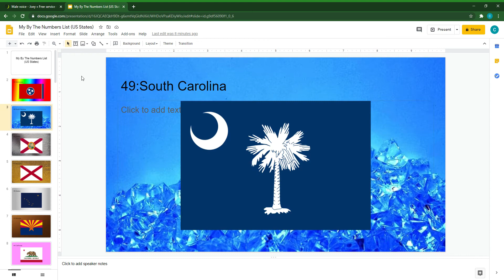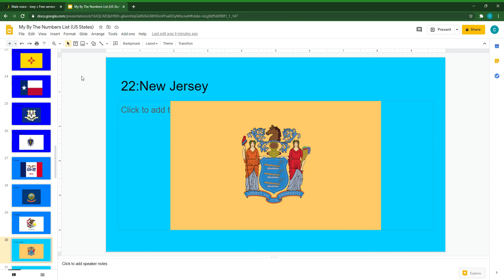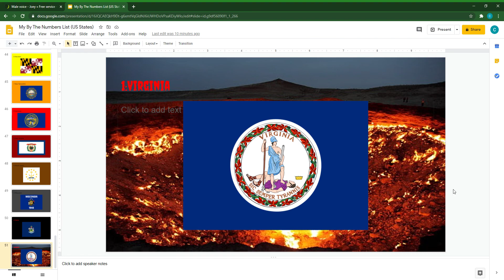My By The Numbers List (US States)